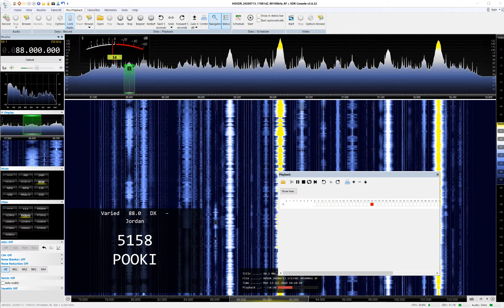Radio Pooki, Oulu, Finland, 88.00MHz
Radio Pooki was noted on the 13th July during an opening. RDS, PI and Vocal ID.